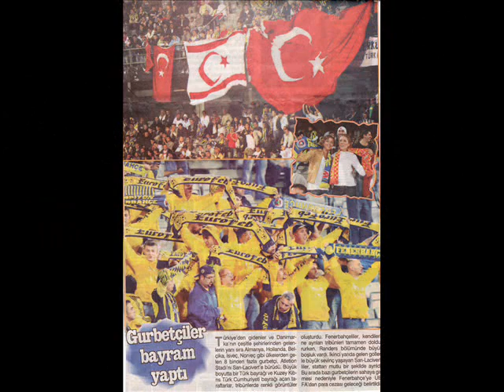EUROFEB KLIB 2BÖLÜM